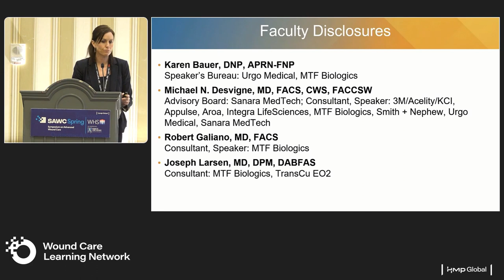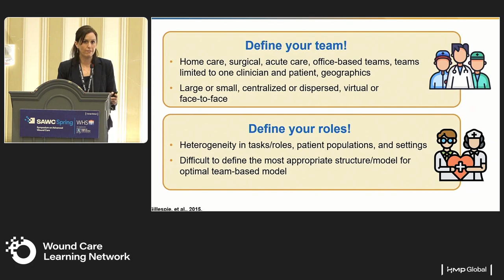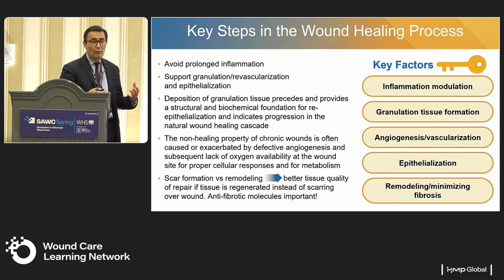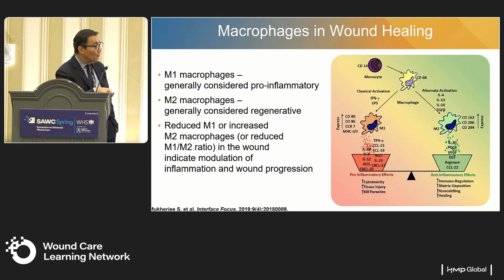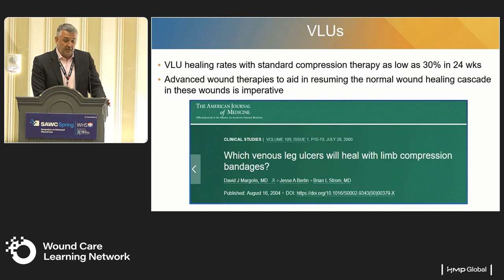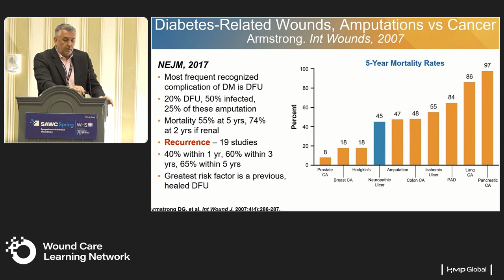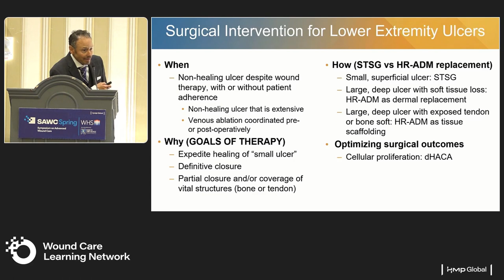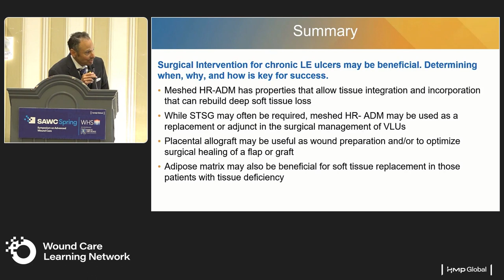Harnessing the Science and Clinical Application of Placental & Dermal Tissue